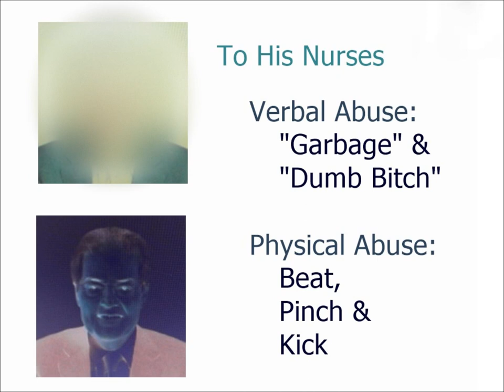Robert Ho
Robert Hung Ngai Ho's personality.